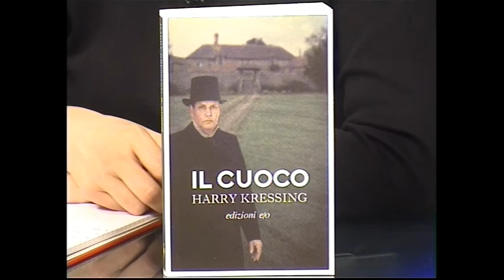Bookmania 06/04/2017: Il Cuoco di Harry Kressing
Oggi si parla di Il Cuoco di Harry Kressing (Edizioni E/O).